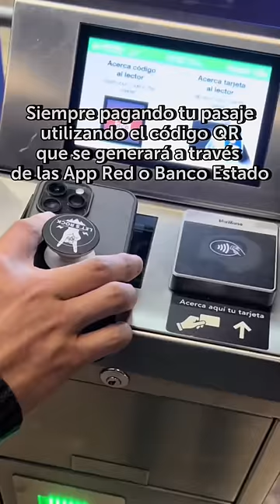Viaja gratis usando Dale! QR de Red Movilidad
Cuando llegues a los $38 mil en viajes en la Red Movilidad 🚇 de la Región Metropolitana, ¡los siguientes viajes serán gratis! Siempre pagando con QR y dentro de cada mes calendario ✔